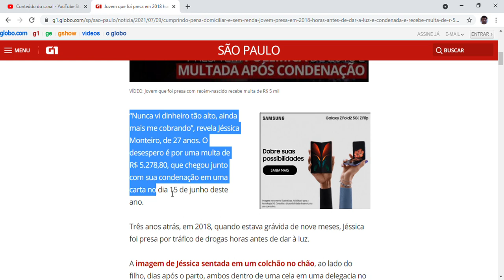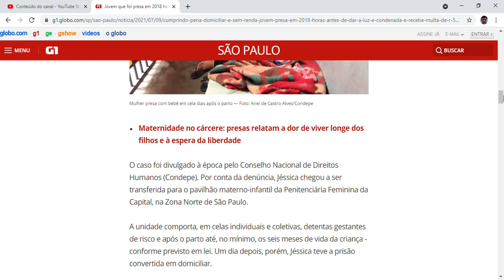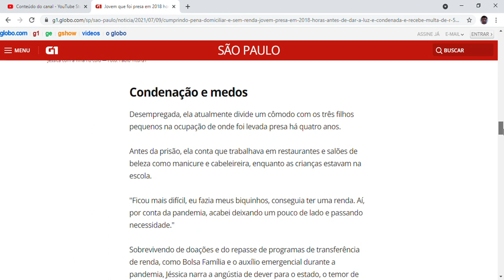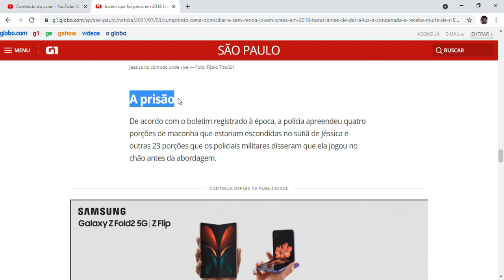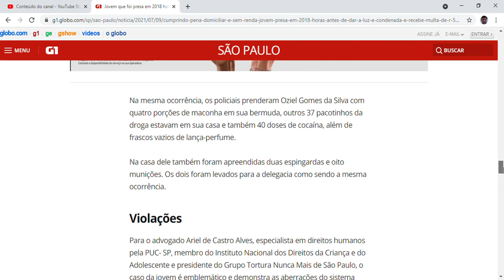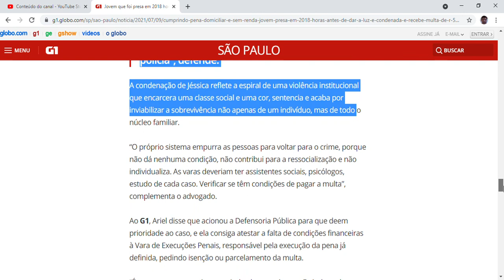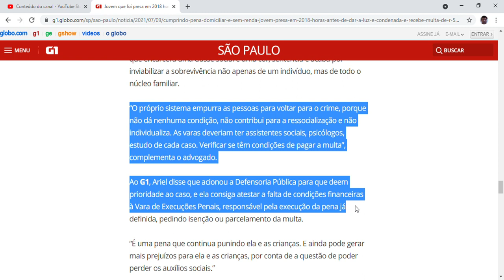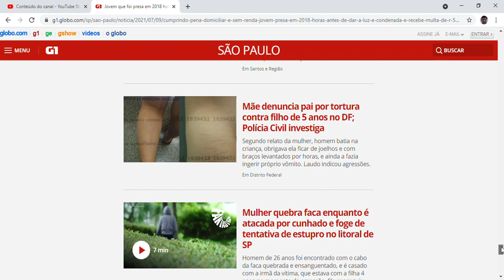Jovem que foi presa em 2018 horas antes de dar à luz é condenada e multada em R$ 5 mil